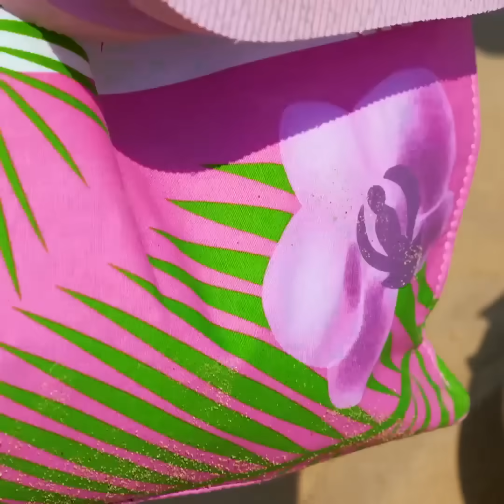20 FUN SUMMER ACTIVITIES YOU MUST TRY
TIPS FOR A PERFECT SUMMER

Summer is here and we are ready to share with you cool summer ideas to make your holidays awesome! It doesn’t matter where do you usually spend your holidays, these summer lifehacks will change your life! You will find cool ideas on how to repair flip flops using a paper clip, how to freeze water, how to save your valuables using a jar and tennis ball and more!
You should always have aloe vera gel with you in summer as it’s a magical treatment for such skin problems as dry skin and sunburn. Using a blender mix aloe vera gel, cucumbers, water, and lemon juice. This mixture perfectly hydrates your skin. You should always apply sunscreen when you relax at the beach. In the case of sunscreen, use aloe vera ice cubes to help your skin. Take an ice tray and pour aloe vera, freeze. And apply aloe ice cubes for pain relieve and to moisturize and heal your skin.
Use lemon juice to naturally lighten your hair. Spray lemon juice on your hair and leave for 3 hours when you spend time at the beach. You will have a perfect result after 3 sunny days. Watch our video and learn how to make sunscreen stick in 5 minutes.
Learn how to cope with heat stroke. Follow first aid steps: find a shadow and lay down, elevate the feet, apply the damp cloth on neck and chest, and give cold water to the person. If necessary, call an emergency.
Reuse plastic bottles and make a cool and cheap beach bag in 5 minutes. Cut plastic bottles and attach them using a rope. Watch the full tutorial.
Use a ziplock bag to protect your phone from sand when you relax at the beach. Use cupcake liners to protect your drinks from insects.

TIMESTAMPS:
01:58 Skin hydrating lotion
03:08 Sunburn treatment
03:32 Lemon juice for blond hair
04:31 First aid for heat stroke
03:49 DIY Sunscreen stick
09:51 DIY beach bag from bottles